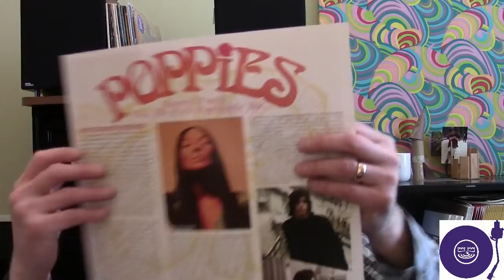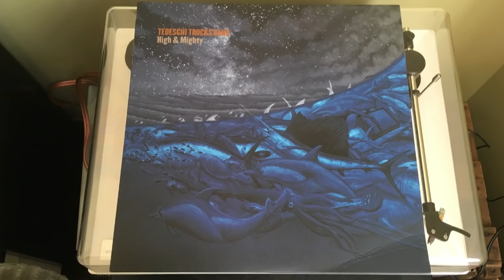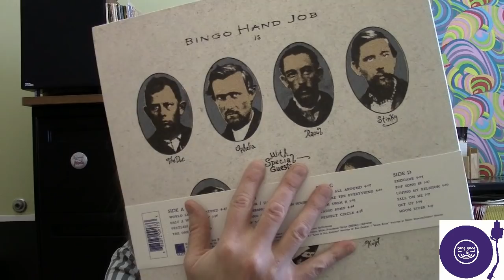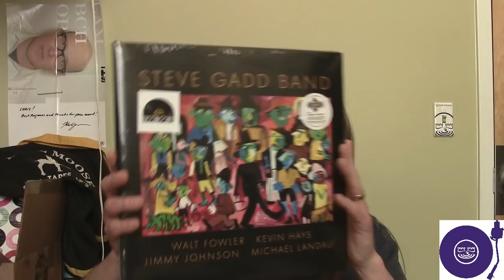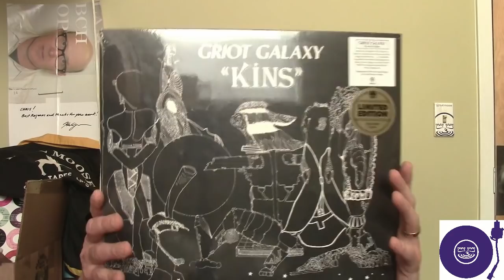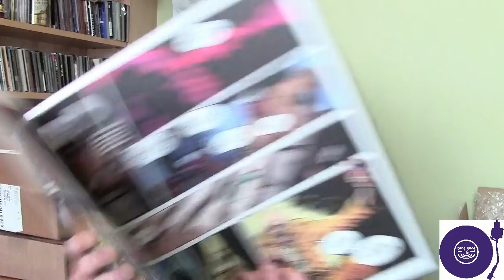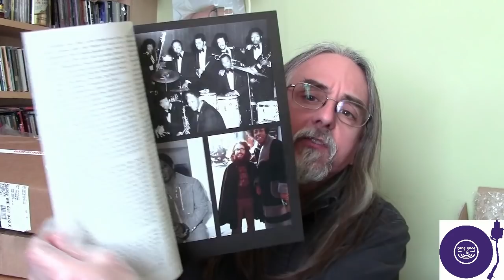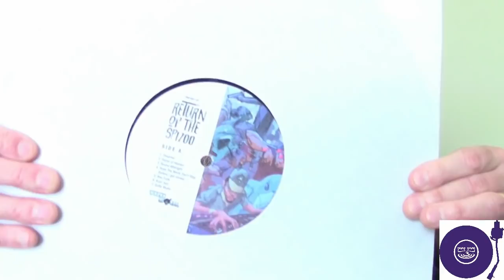More Record Store Day previews - RTWC 53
Record Time With Chris episode 53 has the last batch of RSD19 releases before the big video. Check out some things stores will be giving away plus
Poppies (psych comp)
Bingo Hand Job
Tedeschi Trucks Band
Santana
Violent Femmes
Gameface
Youth of Today
Steve Gadd
Green Jelly - Cereal Killer
Griot Galaxy
Modest Mouse
Czarface
David Matthews (not the hippie guy from the 1990s)
Dillinger
Pete Rock
Rudy Ray Moore
Chuck Mosley